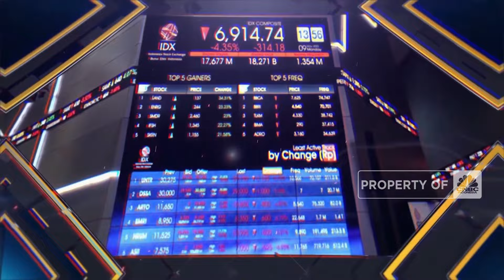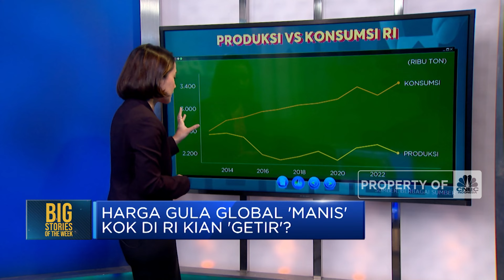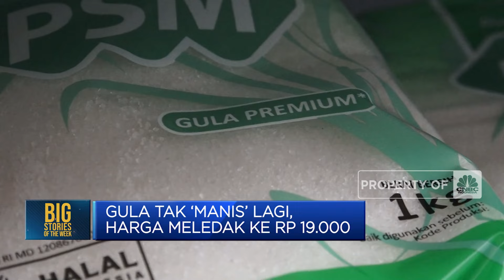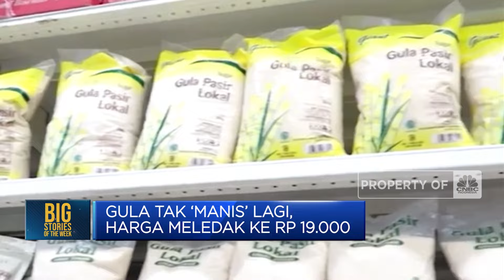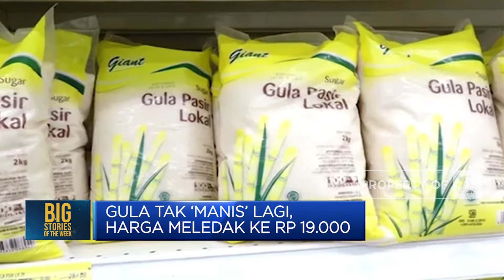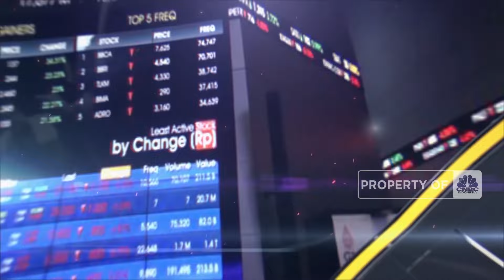Gula Tak ‘Manis’ Lagi, Harga Meledak ke Rp19 Ribu per Kilogram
Harga gula tengah mengalami lonjakan yang signifikan. Kenaikan harga gula domestik berbanding terbalik dengan harga internasional yang justru tengah turun.

Simak informasi selengkapnya dalam program Big Stories CNBC Indonesia (Kamis, 23/05/2024) berikut ini.